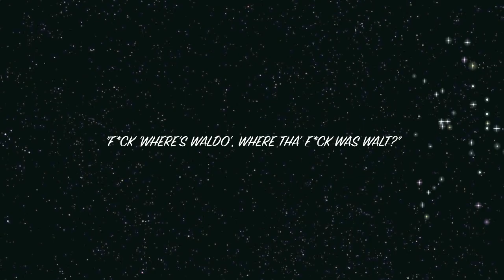"OSCAR-WINNING MONOLOGUES" | RHOA REUNION PART 3 RECAP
TWEET This Video To @BRAVOANDY!

MY HAIR: Brazilian S BodyWave
Lengths: 18 closure, 22, 24, 24, 24 (4 Bundles)